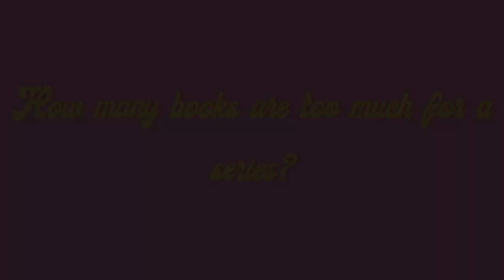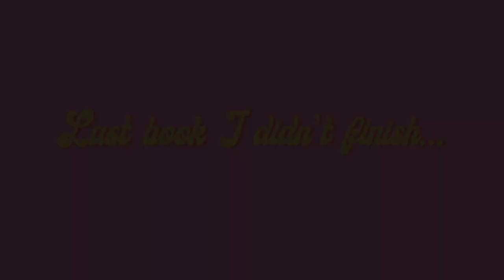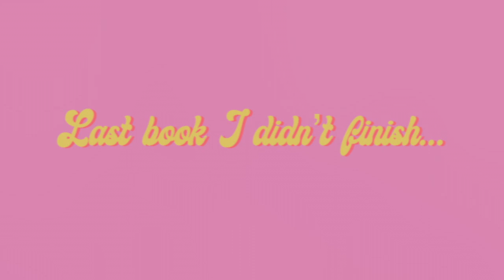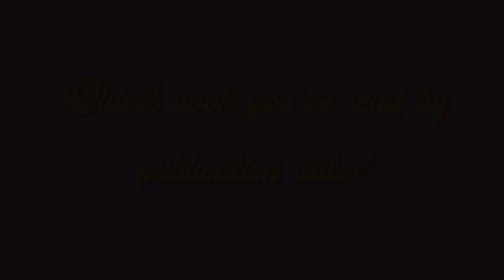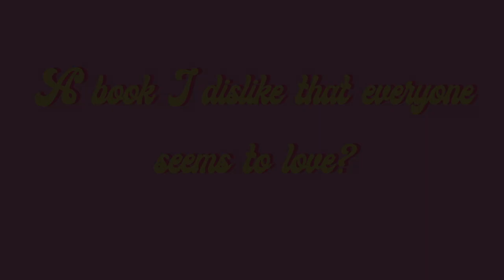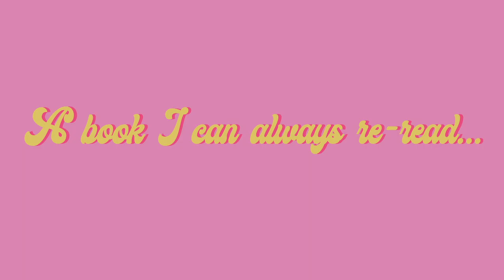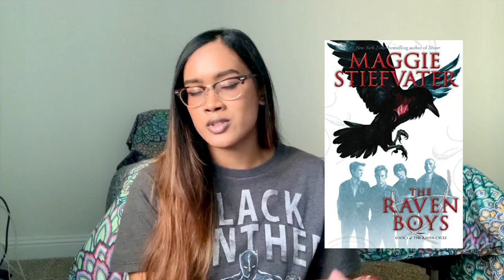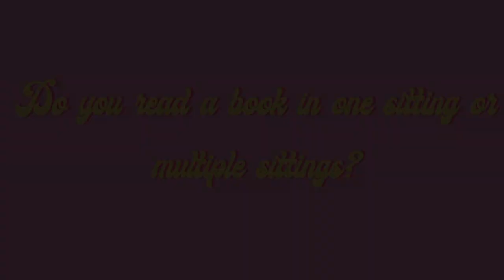🪐 Love triangles, cliff hangers, & more: the 20 Questions Book Tag! 🪐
find me on twt/ig: r1ddhima